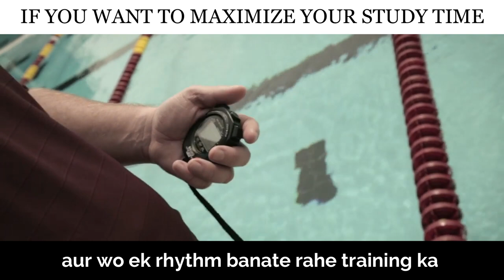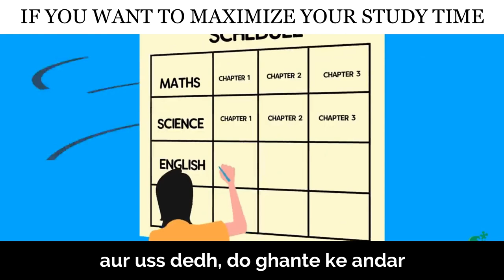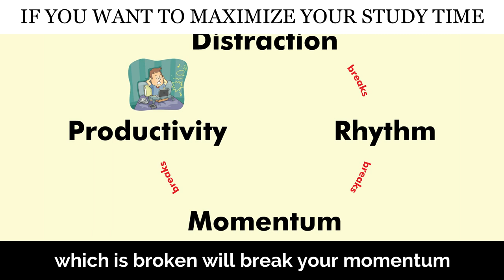If you want to maximize your study time then watch this video by Manish Gupta.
Learn how to avoid distractions during study?
How to remain focused while studying?
Maximize your study time through 5 simple steps.